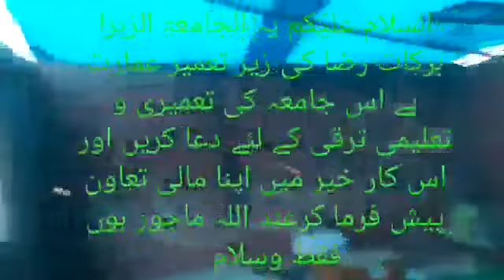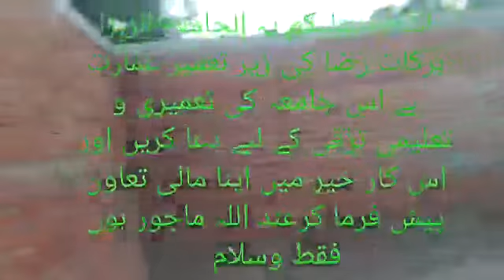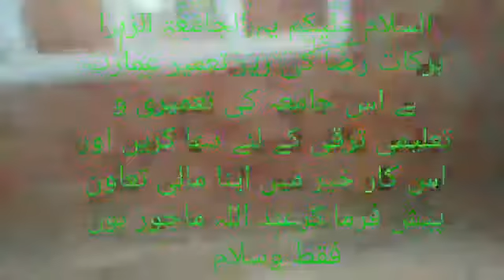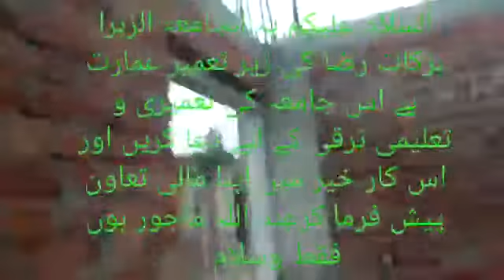Al JAMEATUZZAHRA BARKATE RAZA KHAIRPUR